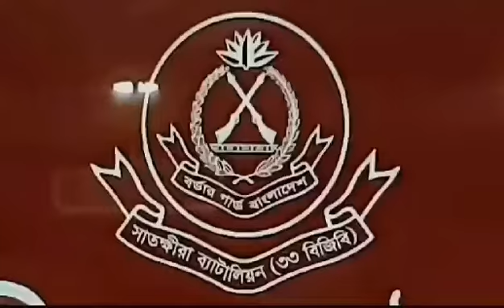সাতক্ষীরা সীমান্তে বিজিবির অভিযানে ১ কেজি ৬৭৯ গ্রাম স্বর্ন উদ্ধার